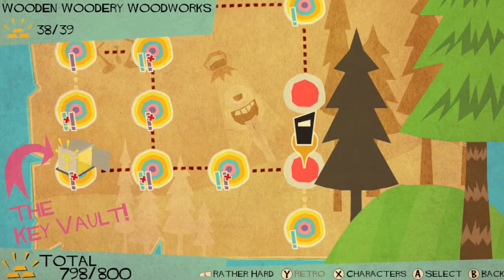Bit Trip Runner 2.Retro/Secretos 3 Mundo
Los secretos del tercer mundo del Runner 2